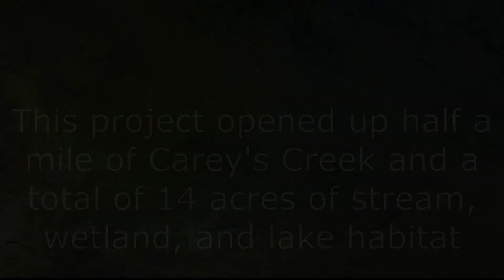Carey's Creek Fish Passage Restoration Project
Removal of two undersized culverts replaced with a bridge by Skagit Fisheries Enhancement Group in August 2020 in Hamilton, Washington.  Restores passage for coho salmon, various trout species, lampreys, and many other species.